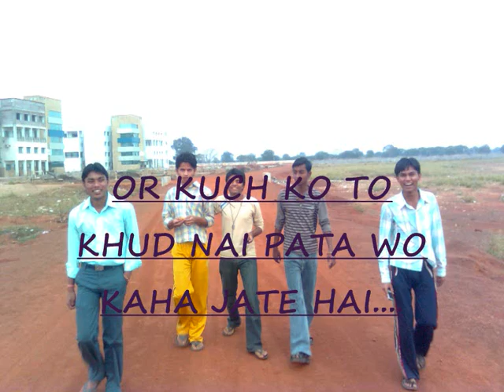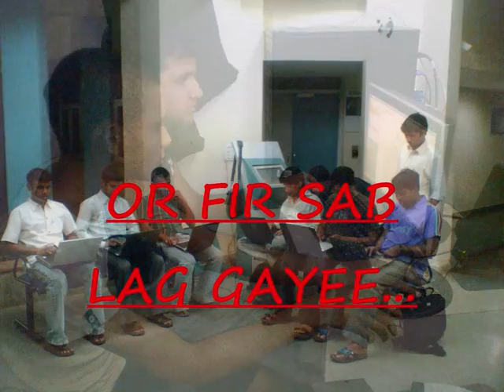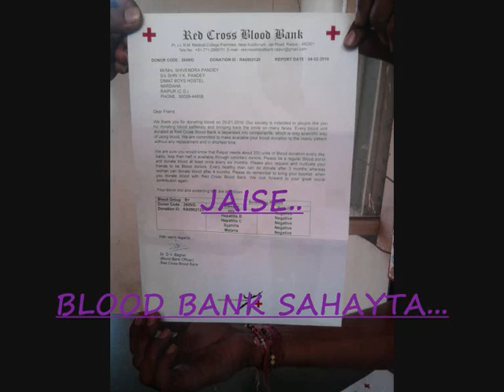hostel movie dimat.wmv